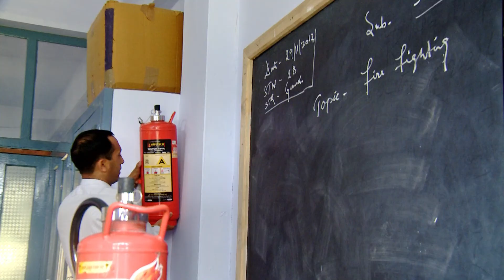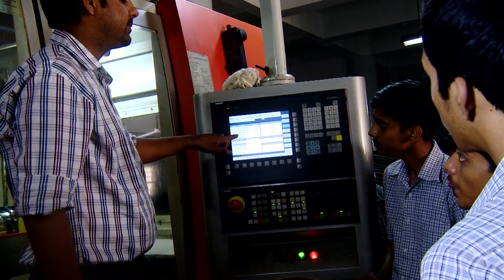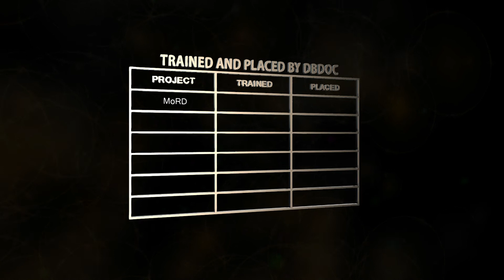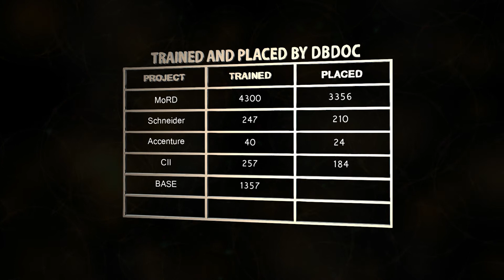BRIDGING THE SKILLS GAP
Script & Direction  : Jiji Kalavanal sdb
D O P :  Jiji Kalavanal sdb, Bineesh Sebastian
Editing : Bineesh Sebastian
Producer :DBDOC (Salesians Province of Kolkata)
Production House :  Don Bosco IMAGE, Kochi, Kerala, India